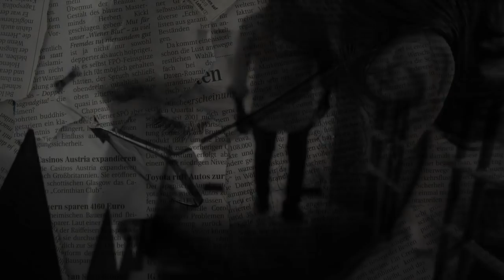චරිතයක් එක්ක - අසංක දොඩන්තැන්න සමගින් | Interview with Asanka Dodanthanne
"කූඹියෝ" ටීම් එකේ ඊළඟ ගේම් එක ගැන එහි නිෂ්පාදක අසංක දොඩන්තැන්නගෙන් ඉඟියක්.